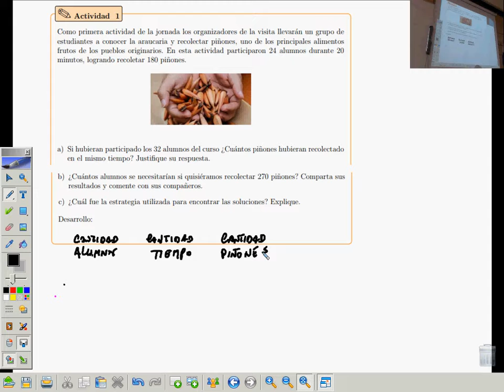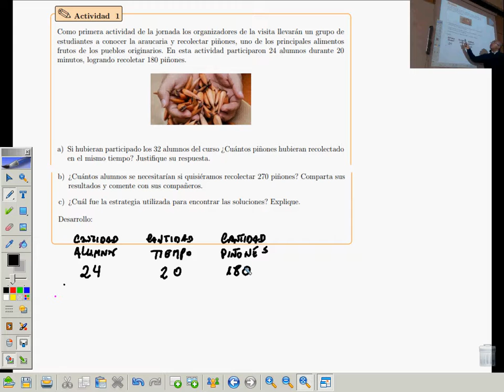Actividad 1 Caso 5